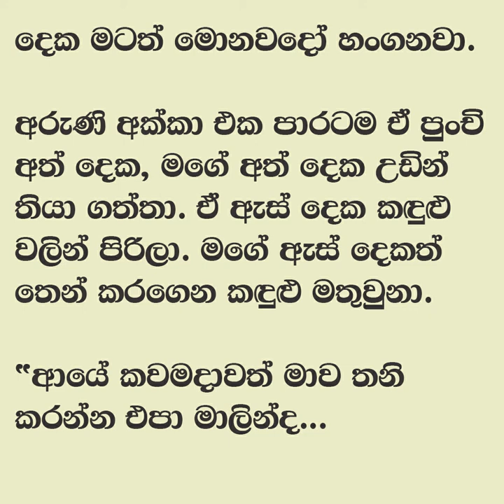😊 සුළඟ වගේ ඇවිදින් - Sulaga wage awidin 28| අද නම් ස්කූල් බස් එකේ යන්න බෑ..." | Vish Novels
කතාවෙන් බිඳක්: බිංදුයි මායි හෙමින් හෙමින් ප්‍රයිවට් බස් නවන්තන තැනට ආවා. බිංදු...,
අද නම් ස්කූල් බස් එකේ යන්න බෑ..."
ඇයි ඒ...?"
අද නම් කීයට හරි අරුණි අක්කා එනකම් ඉඳලා තමයි මම ස්කෝලේ යන්නේ..”

A bit of the story: Bindu and I slowly came to the private bus stop. zero...,
I can't go on the school bus today..."
Today, I will go to school until my sister Aruni arrives at what time."

Time Codes
00:00 - Intro
00:11 - Love Story
07:30 - End